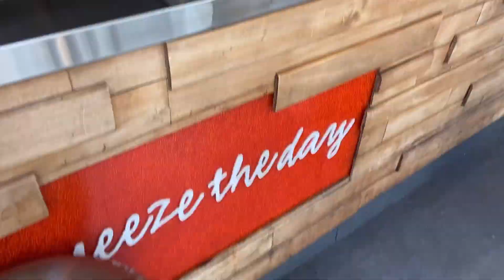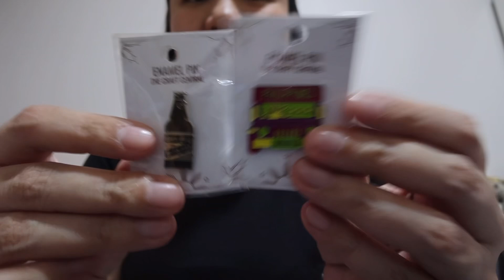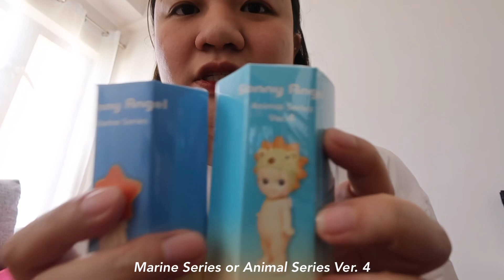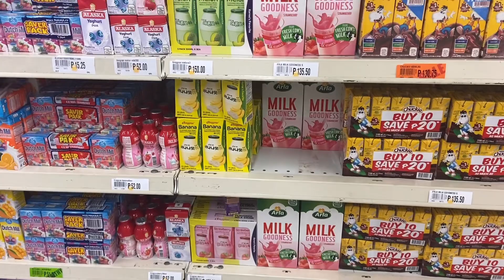When the Hubby is away | Sonny Angel Unboxing | justgianella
Hello fellow Mortals!

Free Music for Videos 👉 Music by Survive The Night - Pnk Lmnde